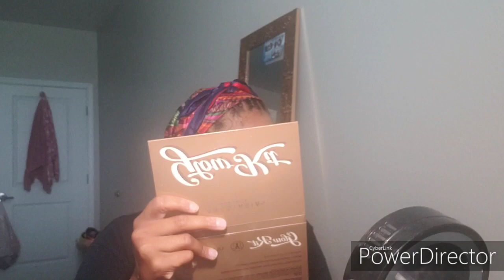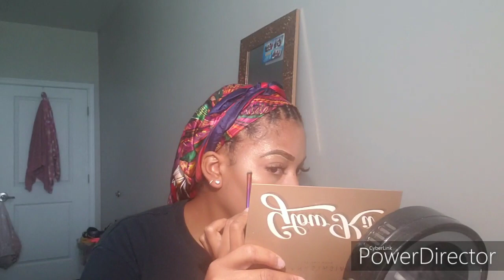Job Interview Makeup Tutorial (I got the job !!!)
•SC: breeeahhhhh